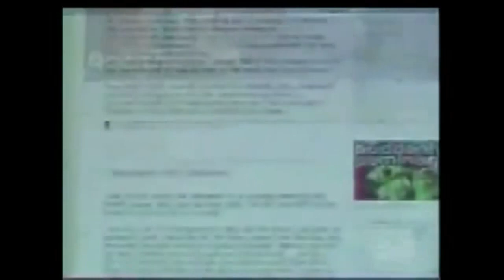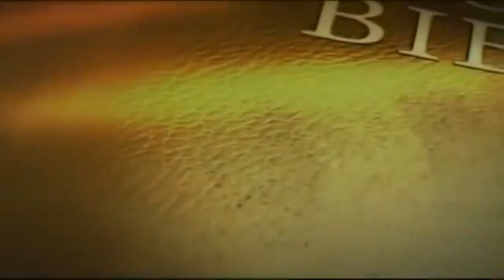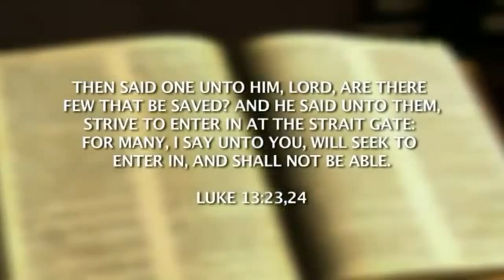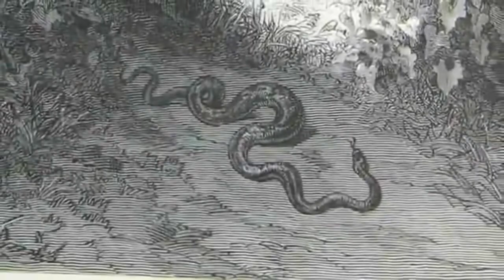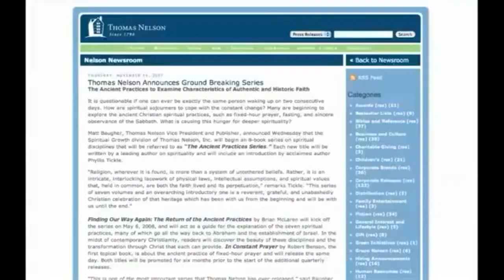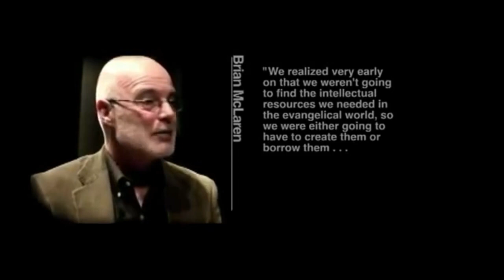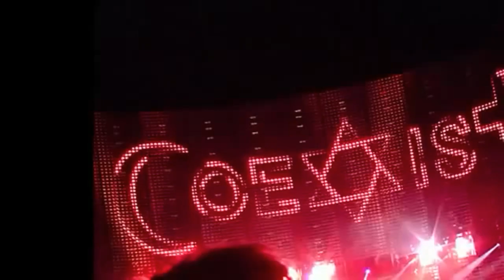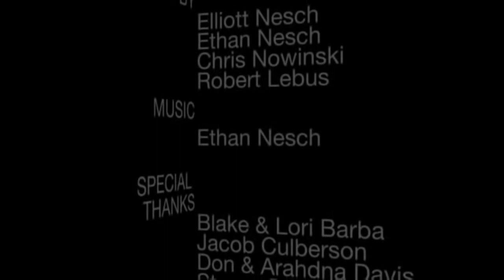The Roots of the Emergent Church Movement EXPOSED